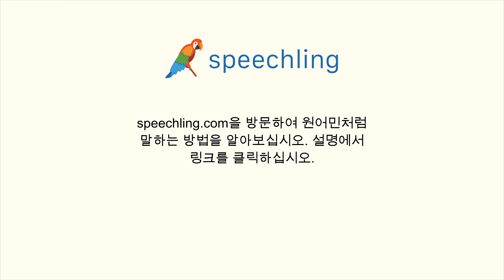독일어로 "그 신발은 아주 멋진 것 같아요." 말하는 법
남자 목소리 :
Ich denke diese Schuhe sehen sehr gut aus.

남성 음성 번역 :
그 신발은 아주 멋진 것 같아요.